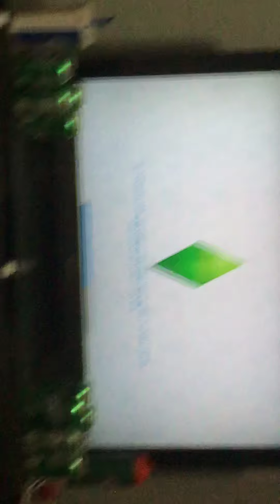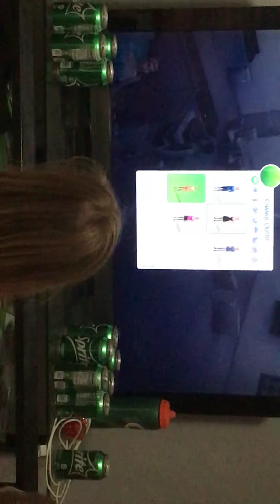The Sims 4 part 1